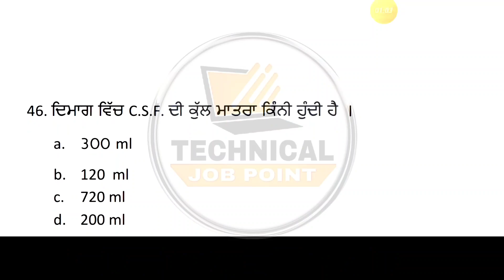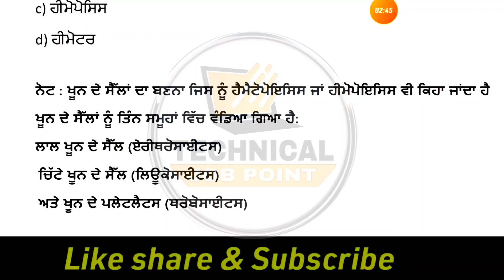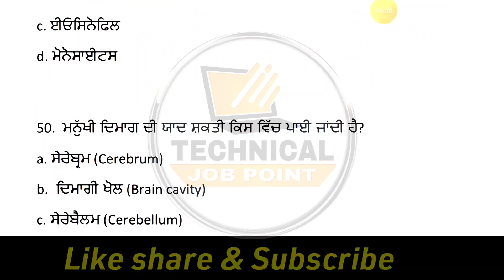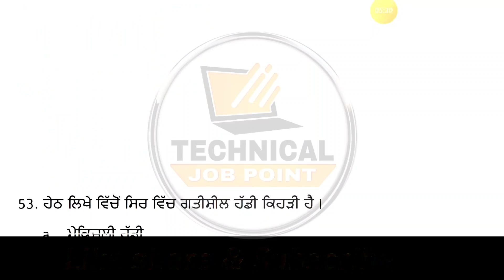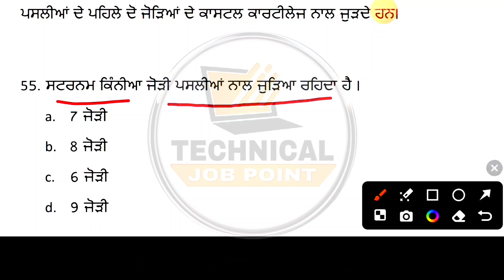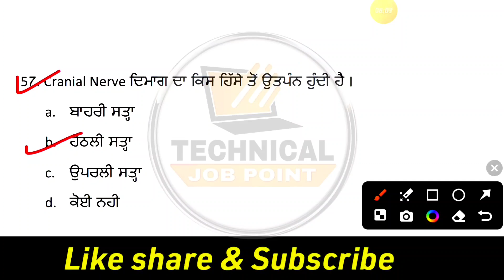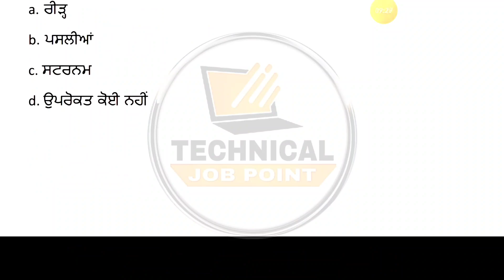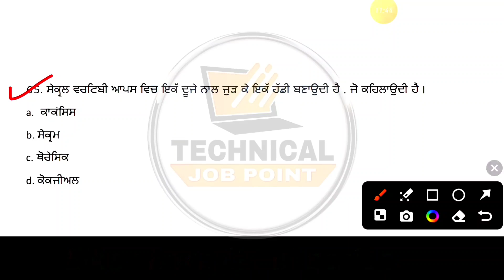MPHW Anatomy Important MCQ 2024 | Bfuhs ANM exam preparation 2024 | Anm Mphw female Exam Study 2024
MPHW Anatomy Very Important MCQ 2024 | Bfuhs ANM exam preparation 2024 | Anm Mphw female Exam Study 2024

bfuhs ANM/MPHW previous year paper
ANM solved paper Mcq 2023

Content Cover:-
mphw exam preparation 2023
anm syllabus in Bfuhs 2023
mphw exam date 2023
punjab anm study 2023
Bfuhs mphw previous year solution
ANM solved paper 2023
anm exams gk question
anm punjab study
mphw gk
mphw punjab gk
anm paper in punjab 2023
anm exam question paper in punjabi
anm exam model papers
anm exam question
anm paper solution
anm paper pattern
anm paper set
mphw question paper 2023
mphw paper solution pdf
mphw exam paper solution
mphw exam book
mphw exam paper with answer
mphw female question paper
mphw female model paper punjab
anm ka previous paper
mphw punjab gk previous question
mphw exams date 2023
mphw punjab gk MCQs
mphw female syllabus
mphw female exam preparation
syllabus for mphw female 2023
Multipurpose Health Worker (Female) paper 2023
Punjab Multipurpose Health Worker for Bfuhs
Punjab Anm for Bfuhs
Punjab mphw for Bfuhs
Punjab mphw Exams Preparation for bfuhs
punjab gk for Anm
Punjab GK for mphw
Punjab GK for bfuhs
Punjab GK for mphw male